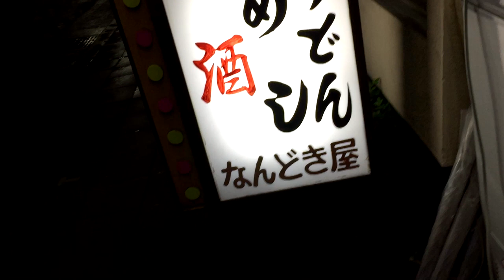【生野】居酒屋なんどき屋の2500円飲み放題コースがヤバい！！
☆基本情報☆
住　所：大阪府大阪市生野区小路1-5-15
定休日：日曜日
営業時間：完全入替制
[1部]19:00～21:30
[2部]21:30～23:30
食ベログはこちら